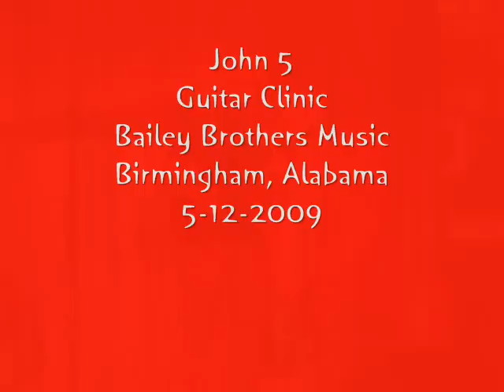John 5 Guitar Clinic, Birmingham Alabama, Bailey Brothers Music - 5-12-2009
Guitarist John 5 playing at a guitar clinic in Birmingham, Alabama.  John playing some Chet Atkins at the end!